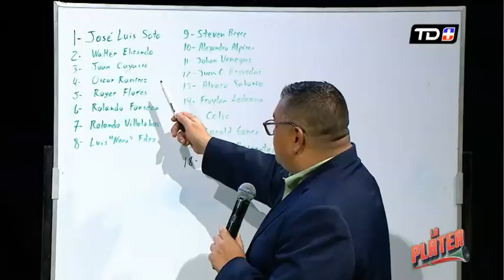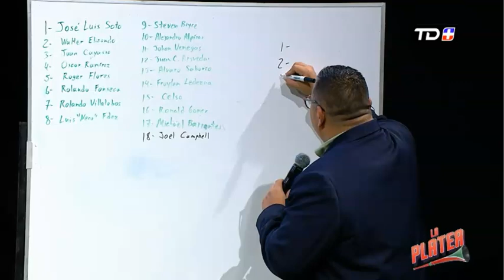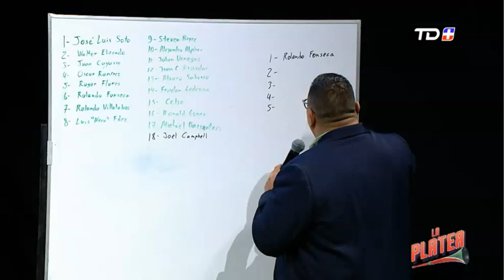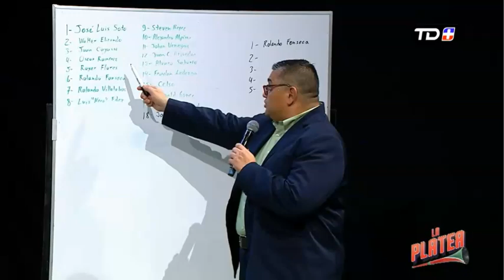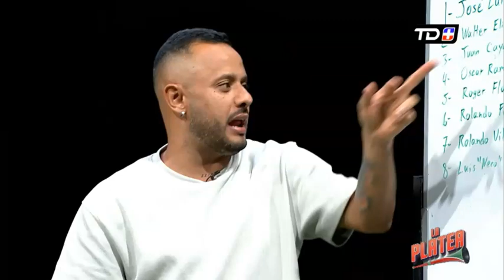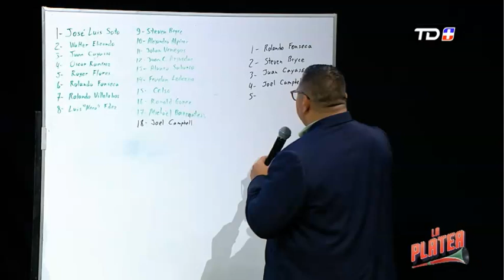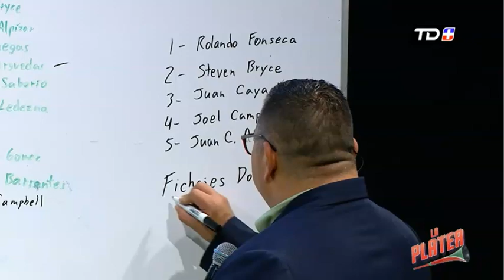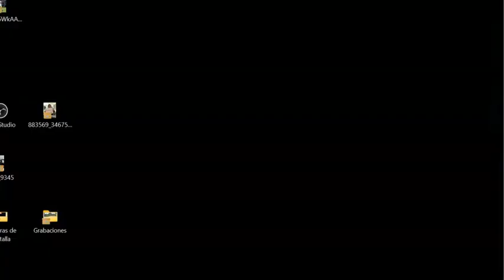Jugadores que se fueron al archirrival ¿Cuál dolió más?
84 futbolistas han jugado con Saprissa y Alajuelense